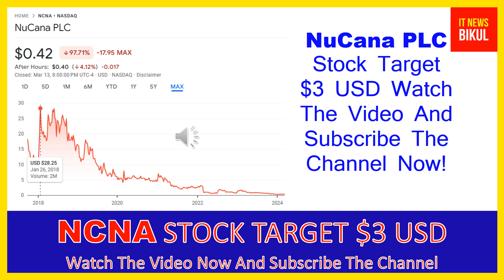NCNA Stock - NuCana PLC Stock Breaking News Today | NCNA Stock Price Prediction | NCNA Stock Target